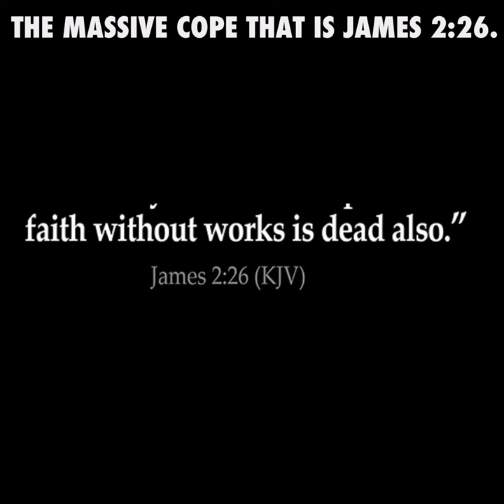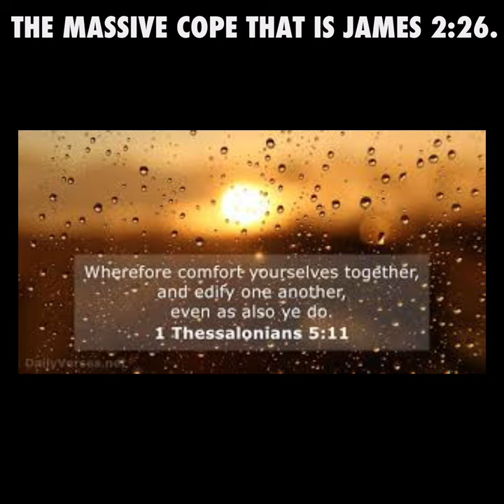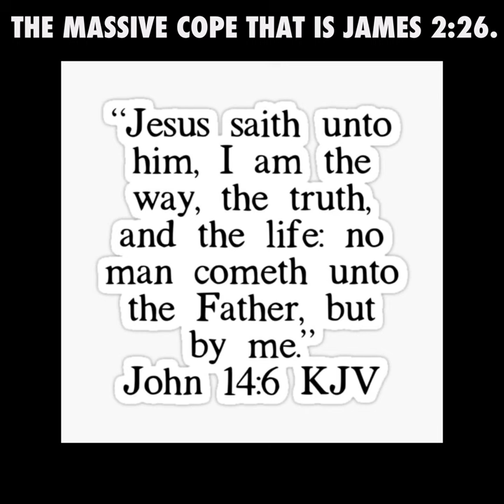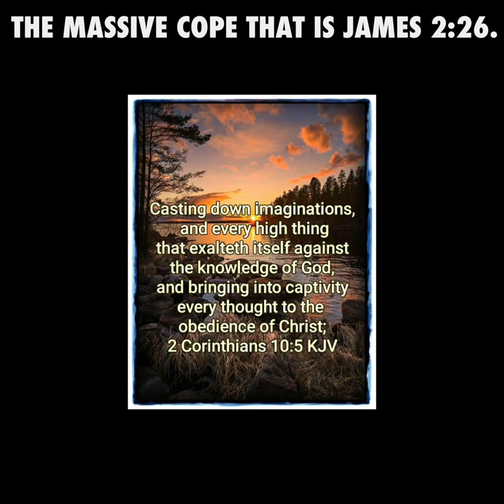The MASSIVE Cope That Is James 2:26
Understanding Free Grace Theology: Salvation by Faith Alone

Welcome to Belief Is All! In these videos, we explore the core beliefs and principles of Free Grace Theology, emphasizing salvation by faith alone in Jesus Christ and the concept of eternal security. Join us as we delve into the significance of faith alone in salvation and the assurance it brings to believers.

Key Topics Covered:

 • What is Free Grace Theology?
 • The difference between Free Grace and other theological perspectives.
 • The role of faith alone in salvation.
 • Understanding eternal security and once saved always saved.
 • The debate between grace vs works in Christianity.
 • The significance of biblical grace and assurance of salvation.

At Belief Is All, we believe that once a person has faith in Jesus Christ, they are eternally secure. These videos address common questions and misconceptions about Free Grace Salvation and the Gospel of Jesus Christ.